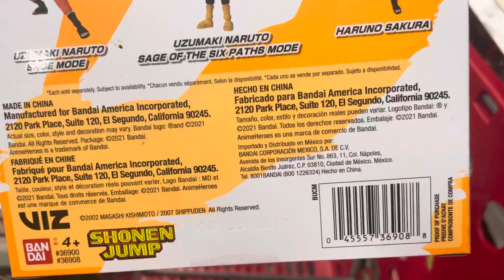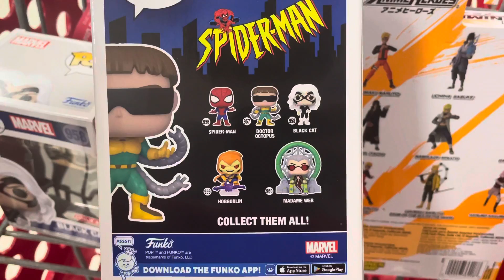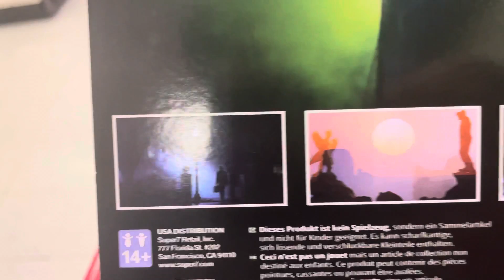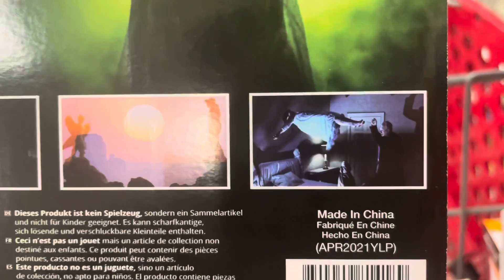Naruto NarutoSageofSixPaths DoctorOctopus TargetExclusive FUNKOPOP MARVEL BLACKCAT